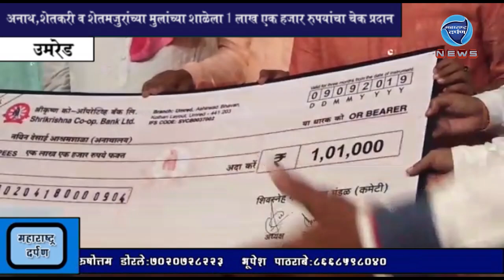उमरेड:अनाथ,शेतकरी व शेतमजुरांच्या मुलांच्या शाळेला १0१000 रुपयांचा चेक प्रदान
उमरेड अनाथ, शेतकरी व शेतमजुरांच्या मुलांच्या शाळेला १ लाख एक हजार रुपयांचा चेक प्रदान:महाराष्ट्र दर्पण:१२/९/२०१९